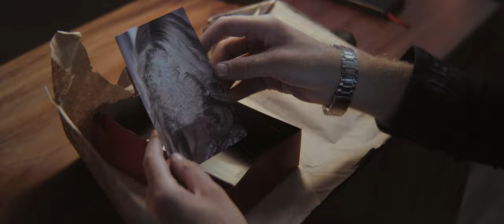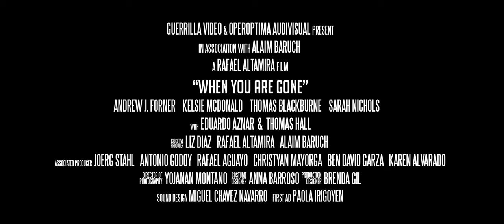When You Are Gone | Trailer (2021)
Feature film titled "WHEN YOU ARE GONE" where we had the opportunity to collaborate through my film company "Espectro Mx Films".

Largometraje en el que tuvimos la oportunidad de colaborar a través de Espectro Mx Films.

Trailer para la película "When you are gone" (Cuando ya no estes aquí)

Cast: Andrew J Forner Kelsie McDonald Tom Blackburne Sarah Nichols Eduardo Aznar Tom Hall Edwin Ruiz Jose Humberto Fuentes Gastelum Jorge Cuellar Bañales  Giorgia Catt

Producción: Elizabeth Díaz G.

Producción ejecutiva: Rafael Altamira Elizabeth Díaz G. Alaim Baruch

Dirección: Rafael Altamira

Dirección de fotografía: Yojanan Montaño

Dirección de arte: Brenda Gil & Isela Gonzalez

Dirección de Vestuario: Anna Barroso

Sonido directo y diseño sonoro: Miguel Chavez Navarro

First AD: Paola Dlt Irigoyen

Make up FX: César R. León

First AC: Carlos Ivan Nuñez Ignacio Dávalos

Second AC: Jesus Preciado Alonso

Gaffer: José Armando Mendoza

Grip: Carlos JB Angeles

Best boy: David Hernández

Asistentes de vestuario: Mariana Santana & Carolina Mijangos

Asistente de producción: Gil Espejo, Miris Trikis Longstockin & Patty Gandara

Data Manager: Carlos Alejandro Espinosa

Maquillaje: Ariadna Cyan Antonelis Nando

Productores asociados: Rafael Aguayo, Ben David Garza, Cristo Fernández, Carmen Carbajal, Christyan Ivan Mayorga, Joerg Stahl, Karen Alvarado & Antonio Godoy Sánchez

Agradecimientos: Juan de la Peña, Sidi Aissaoui, Alex Barragán Ramírez, Ruben Quintero, Valente Quintero & Ιάν δυο

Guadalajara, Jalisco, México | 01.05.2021